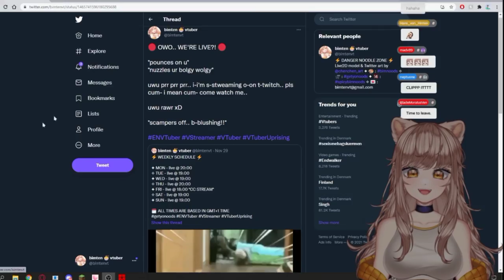Cultured Tweet UwU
When the chat just wants to suffer...

Follow Bimten's Socials, she's your local crack head ferret Vtuber